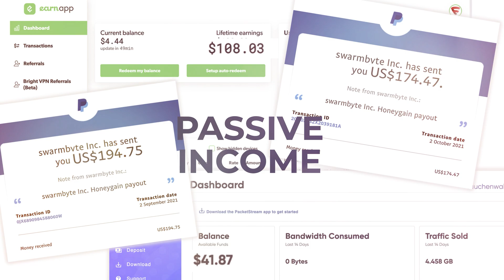EarnApp+ Review - Earn Up to $120 Passive Income with EarnApp+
Easy way to make up to $120 in passive income every year with zero effort!

In today’s video, I’m going to show you how you can earn an extra $60 to $120 using EarnApp+. It’s a no-brainer to use this app, but there’re a few things that you need to consider, and in this EarnApp+ review, I’m going to share them with you as well.

If you don't want to watch this entire "EarnApp+ Review - Earn Up to $120 Passive Income with EarnApp+" video, you can use the timestamps below to jump to the chapter you are most interested in:

00:00 Intro
00:13 Disclaimer
00:42 Why is EarnApp paying users for running their app?
01:48 How much can I earn from bandwidth-sharing apps?
02:28 What makes EarnApp+ different from other bandwidth-sharing apps?
03:10 How much does EarnApp+ pay its users?
03:45 How do EarnApp and EarnApp+ use the resources of my device?
04:08 What are the requirements that you need to fulfill to get paid by EarnApp+?
06:09 How to set up EarnApp+ on your computer?

When it comes to passive income on a computer or phone, bandwidth-sharing apps are one of the best ways to make some extra money. After the initial installation, they don’t require any effort from your side. On top of that, you can run multiple passive income apps simultaneously, and increase your passive income this way.

While EarnApp is one of the bandwidth-sharing apps that pay users for routing traffic through their devices, EarnApp+ uses a different approach, appealing to users who want to earn extra passive income.

Watch the video to learn more and start using EarnApp, EarnApp+, and other bandwidth-sharing apps to make money online!

// MY RECOMMENDATIONS

📒 Easily keep track of all your crypto transactions using Koinly and avoid surprises during the tax season
Even if your country doesn’t require you to file taxes on crypto right now, you never know if or when you too will have to report your crypto holdings and gains. And in the meantime, you can use Koinly for free to keep track of your crypto transactions.

🔐 MetaMask is cool, but if you really want to ensure that your crypto is safe you should invest the money into getting your own hardware wallet from Ledger

📱 And for the few coins & tokens Ledger doesn’t support yet the IMHO best software wallet to use would be Guarda Wallet since it’s available on almost any device you can think of

💱 Want to exchange crypto? Coinbase and Binance are the way to go.

💳 Looking for a way to get more crypto without spending money on it? Here’s how to get up to 10% cashback in crypto to grow your crypto portfolio without spending money on it

🤑 And here are a few ways to make passive income in FIAT and/or crypto

🎬 This video was recorded in our small studio. If you are curious about the different hardware we use check out